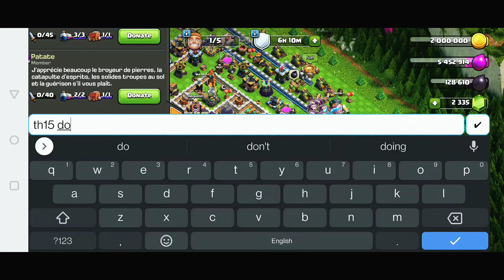Townhall 15 Upgrading 🔥 Upgrading Few Building ❣️ TH15 New Items and Scenery ❣️